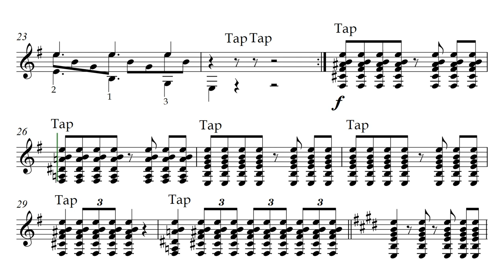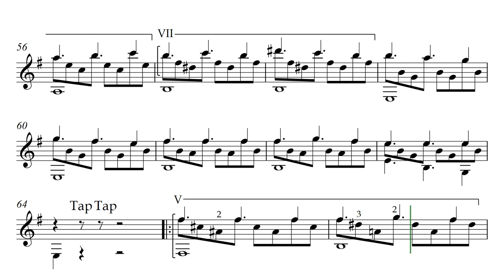Luigi Marraccini. Rumba. Music Score Video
Луиджи Марраччини. РУМБА. Видео партитуры